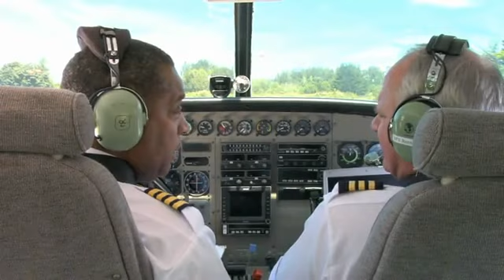ML 27442232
Video Migrado